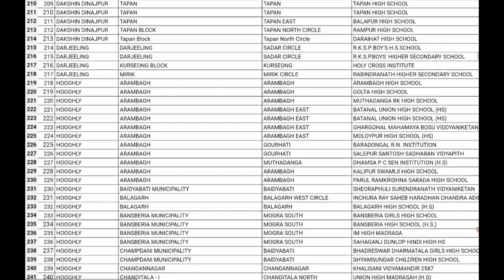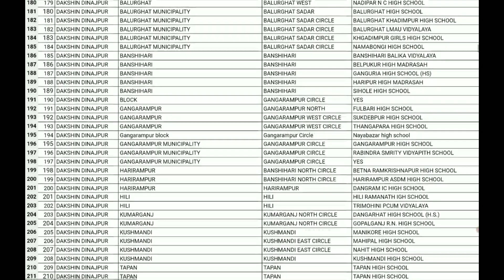কোন কোন স্কুলে বৃত্তিমূলক প্রশিক্ষণ দেওয়া হয়। Vocational school in West Bengal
vocational school information
vocational school list in West Bengal
vocational school list in different distric in West Bengal
vocational education and skill development in west Bengal
Name of school where vocational training provides.
List of district wise vocational school in west bengal.